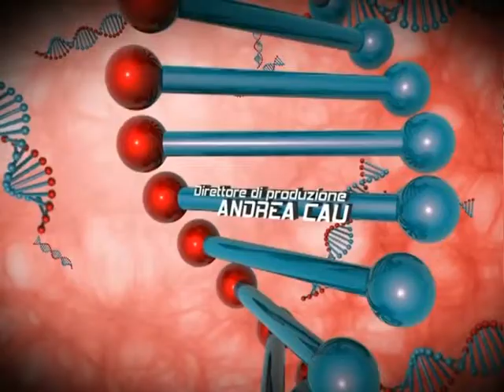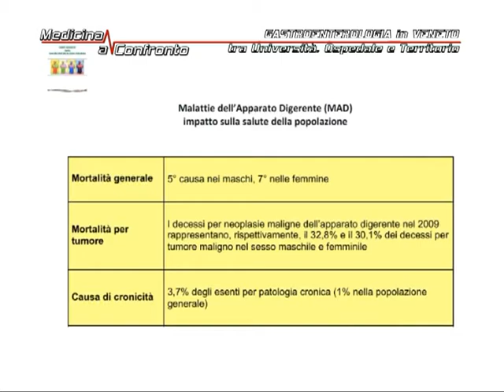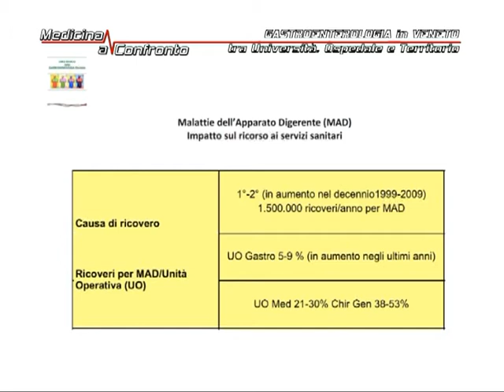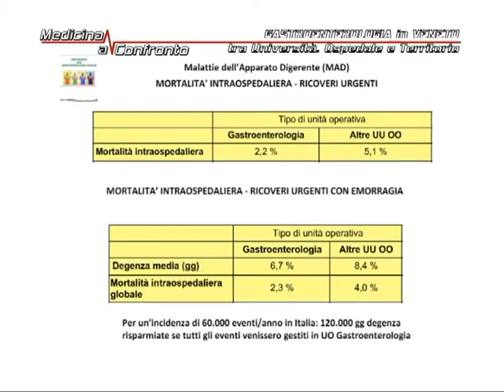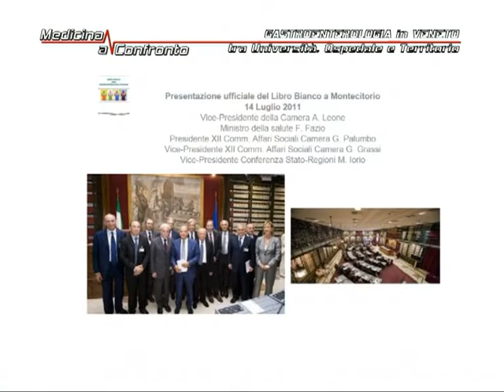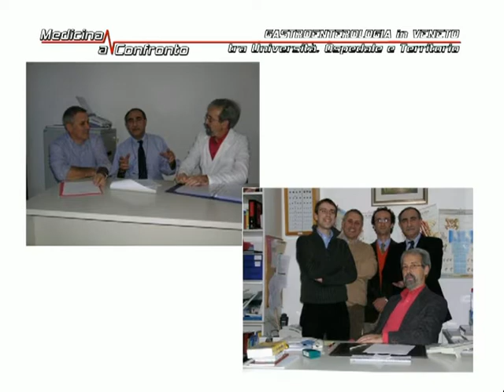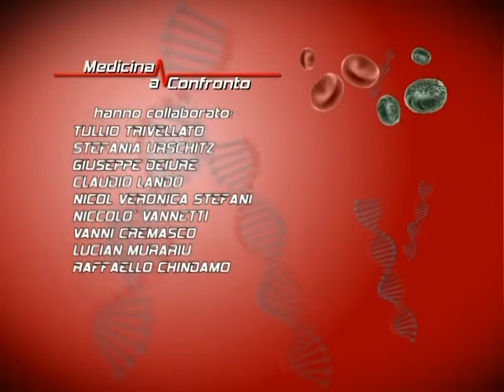Gastroenterologia in Veneto a Medicina a Confronto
Puntate del 21/10/2012

 Tema: Gastroenterologia in Veneto, tra Università, Ospedale e Territorio

 Ospiti:
 Prof. Massimo Rugge - Dir. Anatomia Patologica Università Padova
 Dott. Michele De Boni -Dir. Gastoenterologia e del Dpt Oncologico ULSS 2 Feltre
 Dott. Flavio Valiante - Gastroenterologo